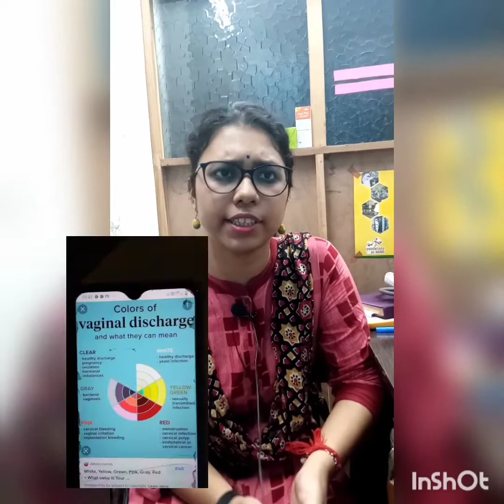Leucorrhoea and it's symptom, pathophysiology and it's homoeopathic management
Leucorrhoea and it's homoeopathic Medicine